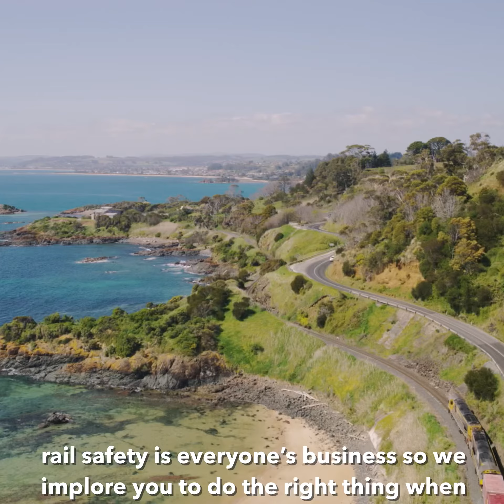Rail Safety Week 2020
Rail safety – it’s everyone's responsibility.

RailSafetyWeek is an initiative designed to engage the community in safe rail practices. I understand the importance of being alert to the dangers around rail and I encourage everyone to take the RailSAFE pledge with me.